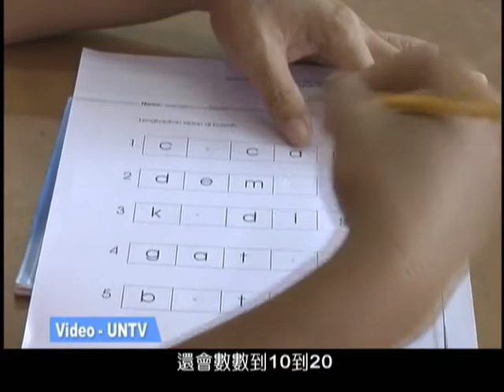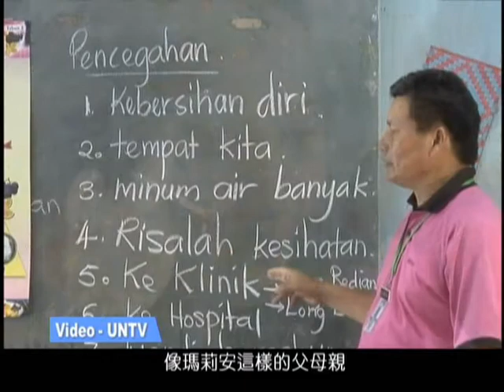1204#42 Rural Indigenous Receive Education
The Malaysian Ministry of Education has launched a pilot adult literacy program called KEDAP to reach remote indigenous citizens of the nation. The initiative not only provides a basic education for parents,
but also helps them understand the value of schooling for their children.